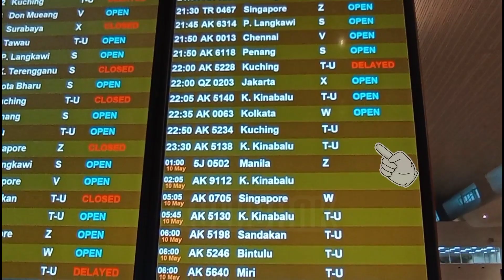SIDAK KONTER CHECK IN BAGASI AIRASIA DI KLIA 2 PENERBANGAN KE JAKARTA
PERKEMBANGAN SITUASI KONTER CHECK IN BAGASI AIRASIA DI KLIA 2
PERKEMBANGAN SITUASI KONTER CHECK IN BAGASI AIRASIA DI KLIA 2,check in bagasi Airasia,Check in bagasi di KLIA 2,check in Airasia,check in Airasia KLIA,ambil boarding pass airasia,boarding pas Klia2